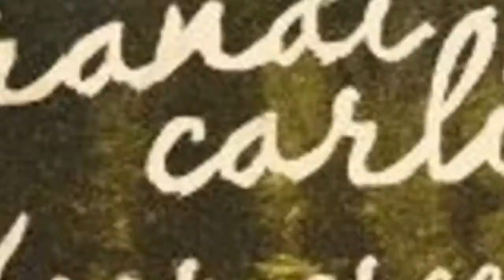The Best Brandi Carlile Albums Of All Time 💚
Brandi Carlileis undoubtedly a gifted singer, and she's proven it with a range of albums. Here, you can check out a complete list of the best Brandi Carlile albums, including every studio release along with pictures of the album covers. This Brandi Carlile discography is ranked from best to worst, so the top Brandi Carlile albums can be found at the top of the list. To make it easy for you, we haven't included Brandi Carlile singles, EPs, or compilations, so everything you see here should only be studio albums. If you think the greatest Brandi Carlile album isn't high enough on the list, then be sure to vote for it so it receives the credit it deserves. Make sure you don't just vote for critically acclaimed albums; if you have a favorite Brandi Carlile album, then vote it up, even if it's not necessarily the most popular.If you want to know, "What is the Best Brandi Carlile album of all time?" or "What are the top Brandi Carlile albums?" then this list will answer your questions. Some of her most notable albums to date includeDualism and Drawing Circles.This list of popular Brandi Carlilealbums has been voted on by music fans around the world, so the order of this list isn't just one person's opinion. Share your own opinion and vote up the albums you think are best and vote others down accordingly. more
0:00 - Intro
0:00:08 - Brandi Carlile
0:00:15 - The Firewatcher's Daughter
0:00:22 - Bear Creek
0:00:29 - The Story
0:00:36 - Give Up the Ghost
0:00:43 - By the Way, I Forgive You